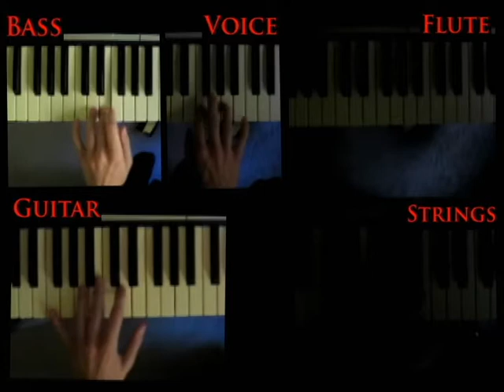Final Fantasy VI - The Phantom Forest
Here's another gem from FFVI. It really sets the mood, very fitting for a forest theme. Also, the first part has this very characteristic "James Bond" progression (minor chord with chromatic movement between the fifth and the major sixth), which is nice. A couple of frames are hardly visible because I forgot to turn on the lights.. Sorry about that.